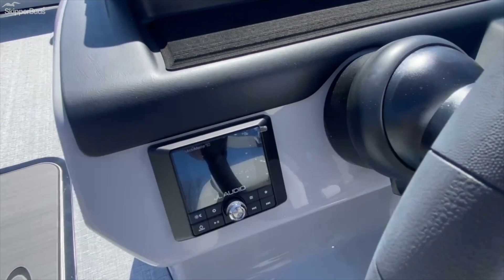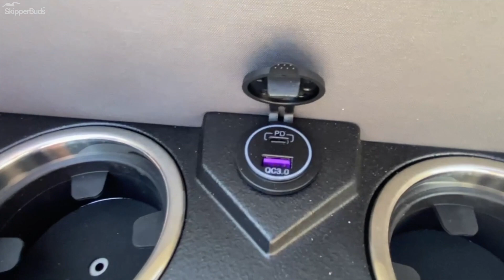2024 Harris 230 Cruiser CWDH Tri-Toon Boat Tour Skipperbud's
Take a tour of the 2024 Harris 230 Cruiser CWDH! Invite your friends waterskiing, take the kids for a sun-soaked day of cruising, or escape alone and cast a line. No matter what you decide, the Cruiser has the amenities to make the day perfect.